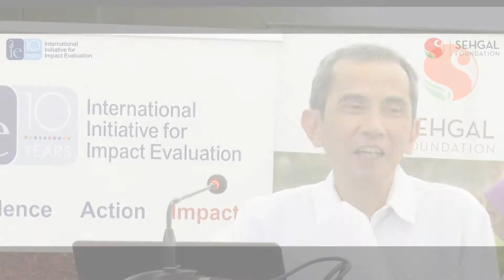The state of open data, research transparency and ethics |Emanuel Jimenez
In these closing remarks, Emmanuel Jimenez focused on three key takeaways from the conference. First, he focused on the benefits of being transparent. Research that is openly available can improve quality. Open data, for example, provides incentives for researchers to ensure that their work is at a level that can pass scholarly scrutiny.
Second, the conference highlighted the critical role of ethics in research transparency. Aside from a dedicated panel, ethical issues came up throughout the day. Most panelists agreed that it was a moral responsibility for researchers to share their findings and data widely. Respondents deserve to know how their data was being used.  Moreover, when data are released, it is crucial for researchers, funders and users of research to ensure the privacy of those whose data are being collected.
Third, the discussion revealed that India still has a long way to go in terms of research transparency, however, it was recognized that events like these help generate interest in the topic.

For more on the 3ie-Sehgal Foundation dialogue on transparency, open access and ethics in development research, New Delhi, 4 December, please